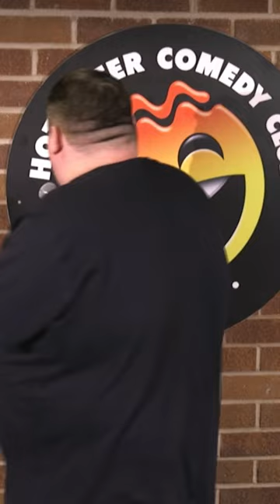Tony Carroll | The Party Story